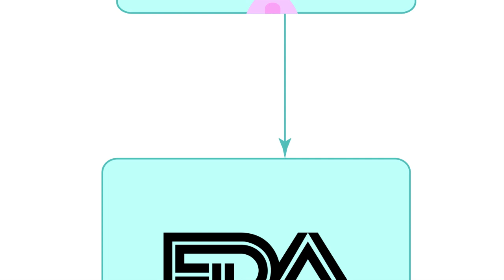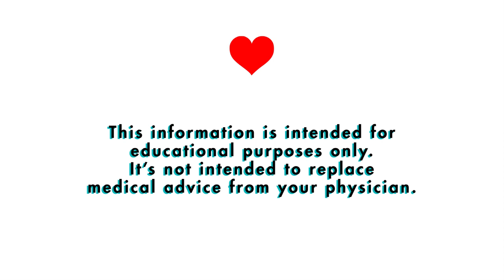What seafood is safe when pregnant? | Parents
Seafood can be beneficial to you and your baby, but some kinds (like canned tuna) should be eaten in moderation!